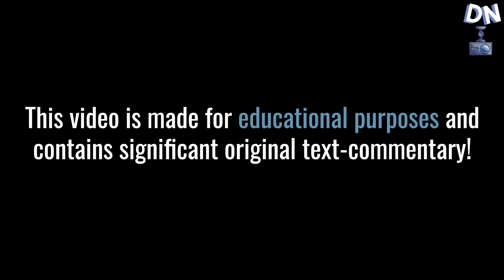Idiots In Cars 152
Idiots In Cars - Idiots In Cars Compilation | Idiots In Cars

Special thanks to:
Mike L.
Austin G.
Ivan G.
Zach W.